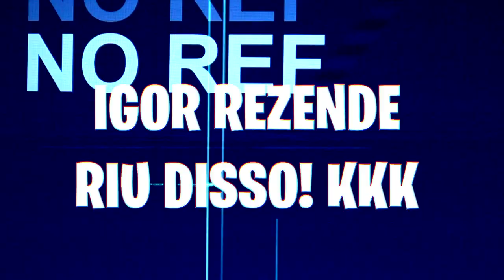GOL A GOL COM A MINHA MÃE!! *GOLEIRA DE CAPACETE*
💯MINHA MÃE CANSOU DE FILMAR E ME DESAFIOU, COMO NÃO SOU BOBO CHAMEI X1 NO GOL A GOL QUE É MINHA ESPECIALIDADE MAS ELA REALMENTE SUPREENDEU!

🥅DESAFIO DE FUTEBOL COM MINHA MÃE!!

⚽EDIÇÃO INPIRADA NO CANAL @Banheiristas
(Eu sou o editor kkkk)

🎥CAMERA 1: CANON SL3
📹CAMERA 2: SONY A6000

PROGRAMAS DE EDIÇÃO:
💻ADOBE AFTER EFECTS CC
🖥️ADOBE PHOTOSHOP

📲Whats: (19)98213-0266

🌐PERGUNTAS FREQUENTES:
👤Qual seu Nome?
Julio Cesar De Freitas
⚜️Quantos anos você tem?

📣EU USO CAPACETE PORQUE SOU CAPACETADO❗

🔴⇾sᴇ ɪɴsᴄʀᴇᴠᴀᴍ
🔴⇾ᴀᴛɪᴠᴇᴍ ᴏ sɪɴɪɴʜᴏ ᴅᴀs ɴᴏᴛɪғɪᴄᴀᴄ̧ᴏ̃ᴇs
🔴⇾ᴄᴏᴍᴘᴀʀᴛɪʟʜᴇᴍ ᴄᴏᴍ ᴏs(ᴀs) ᴀᴍɪɢᴏs(ᴀs)
🔴⇾ᴅᴇɪxᴇᴍ sᴇᴜ ʟɪᴋᴇ!